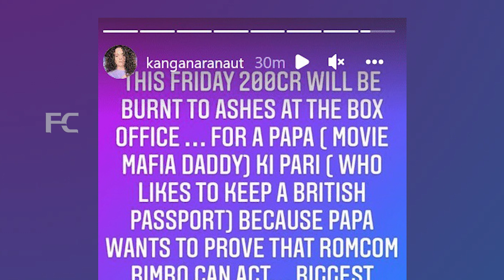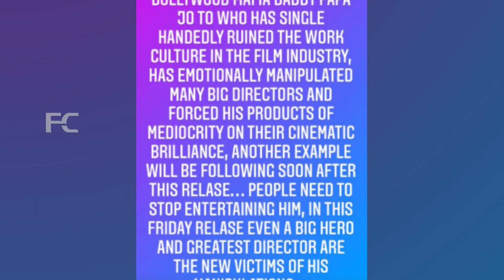സുന്ദരികളായ നടികൾ പരസ്പ്പരം പോരടിക്കുന്നു, ആലിയയുടെ 200 കോടി കങ്കണ | Kangana alia bhatt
Watch സുന്ദരികളായ നടികൾ പരസ്പ്പരം പോരടിക്കുന്നു, ആലിയയുടെ 200 കോടി കത്തിച്ചാമ്പലാകുമെന്ന് കങ്കണ Kangana alia bhatt